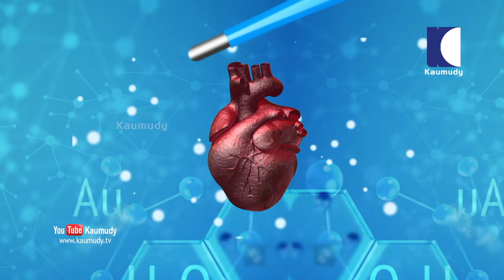കുട്ടികളിലെ ദന്താരോഗ്യത്തെ ബാധിക്കുന്ന ദു:ശീലങ്ങൾ? | Dr. Manikandan G.R | Health Tips